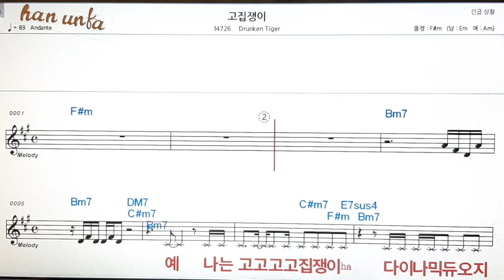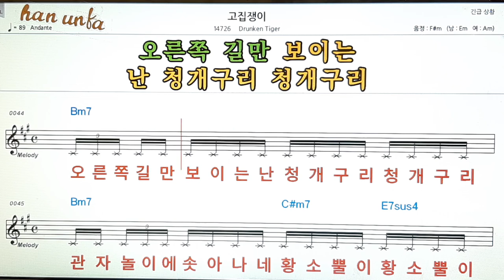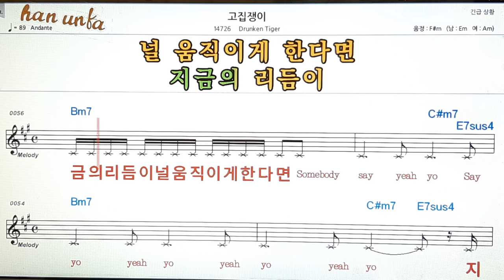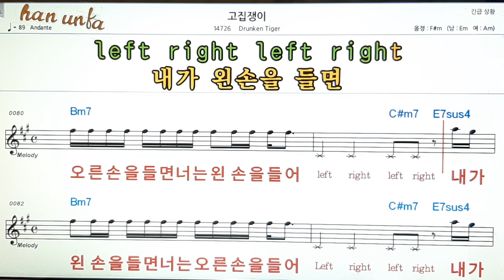고집쟁이/Drunken tiger👍노래 반주, 코드 악보,가라오케💋Karaoke*Sheet Music*Chord*MR